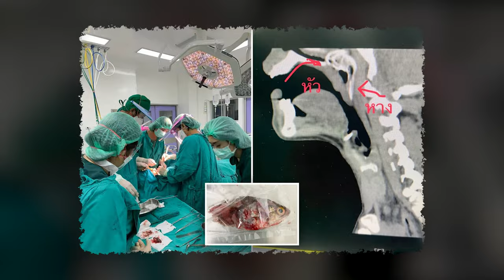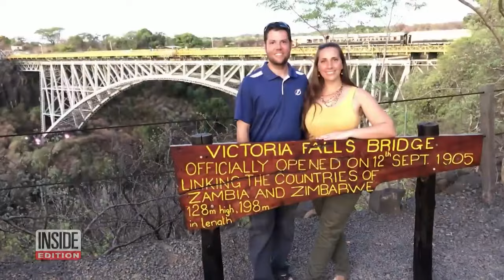10 Most Terrifying Animal Encounters Caught on Camera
10 Scariest Animal Encounters

In today's video we look at the 10 Scariest Animal Encounters! Keep watching to see some other the most startling and hair raising animal encounters!

On Wild Vault we will go through near death experiences , horrifying moments, and tales that'll give you goosebumps!

Time Codes
0:00 - Intro
0:45 - Number 10
1:54 - Number 9
2:43 - Number 8
3:31 - Number 7
4:24 - Number 6
5:11 - Number 5
6:10 - Number 4
6:43 - Number 3
7:39 - Number 2
8:56 - Number 1
9:56 - Outro

Fair Dealing: Copyright, Designs and Patent Act 1988 (UK) section 30 states “Fair dealing” with a work for the purposes of criticism or review, of that or another work, does not infringe any copyright in the work provided that it is accompanied by a sufficient acknowledgement.  Copyright in a work is not infringed by the use of a quotation from the work (whether for criticism or review or otherwise). top 10 caught on camera